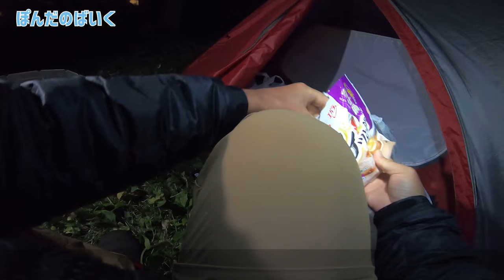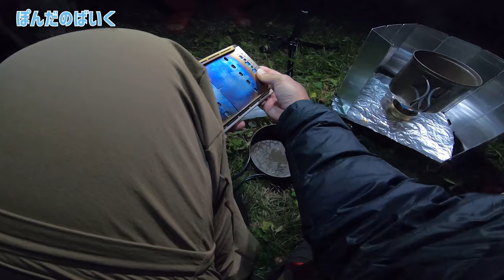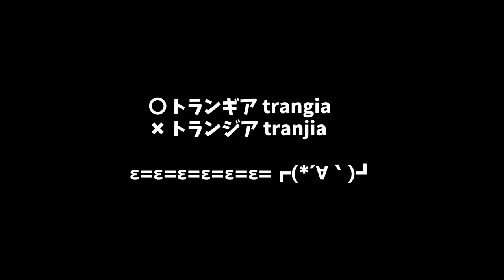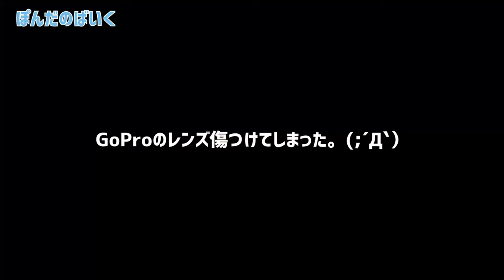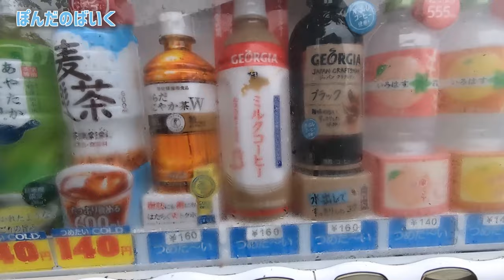バイク旅で北の大地、温泉（秘湯）、釣りを満喫した３日間のソロキャンプ！【北海道ツーリング 道東 根室 海釣り編】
今回は北海道の道東根室のキャンプ場からのお話になります。
雄大な景色が広がるキャンプ場、温泉（秘湯）、そして、いろんな魚が釣れて楽しい釣り場に行きました。
北海道のメジャーな場所に飽きた人必見です。＾＾

４連泊してしまったキャンプ場でしたので動画はかなり長くなってしまいました。
ですので時間のない方のために目次を作成しました。

◆目次◆
09:25 キャンプ場で知り合った方とキャンプギアについて雑談⛺
17:17 サンマ漁獲量日本一の花咲漁港までツーリング🏍
22:03 海釣りの様子🎣
25:51 漁港で知り合った釣り人さんとアキアジについて雑談🐡
33:08 根室で釣った魚をキャンプ場に持ち帰って炭火で塩焼き！⛺
38:37 温泉までの道中、シカがいきなり飛び出す。🦌
38:50 秘湯からまつの湯入浴♨
（からまつの湯がある養老牛温泉は映画「男はつらいよ」のロケ地になった場所です。）
※からまつの湯は今年、閉鎖されてしまいました。(´；ω；`)ｳｩｩ

主人公 マルぽん（本名 ホンダ マサル 出身京都）
ヒロイン リカちゃん（本名 ホンダ CRF1000L アフリカツイン Adventure Sports 出身京都）

◎今回お世話になったキャンプ場はこちら
築拓キャンプ場

◎今回使ったキャンプ道具
trangia(トランギア) アルコールバーナー 【日本正規品】 TRB25
trangia(トランギア) フューエルボトル 0.5L アルコールバーナー用 燃料ボトル
笑's・B-6君オールチタニウム・グリルプレートセット II ／SHO-0059B

◎今回使った釣り道具
シマノ(SHIMANO) ロッド 投げ竿 17 ホリデースピン

バイクの教習ブログを開設しました。
これから普通二輪以上のバイクに乗ってみたい！
という方がいらっしゃいましたら、是非、参考にしていただければと思います。